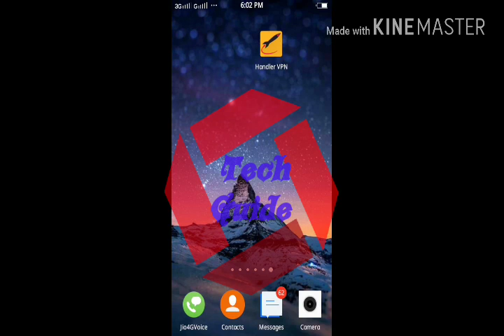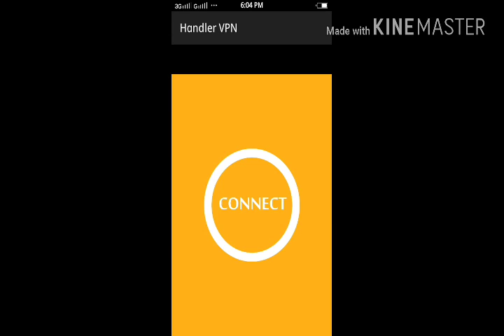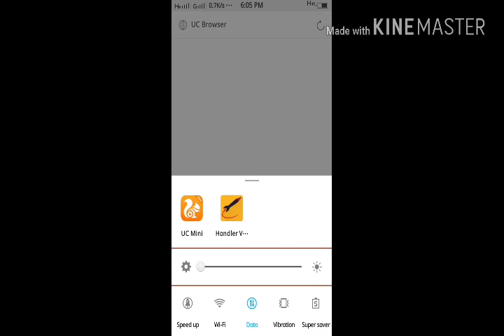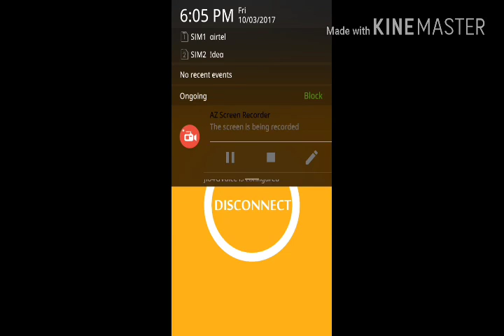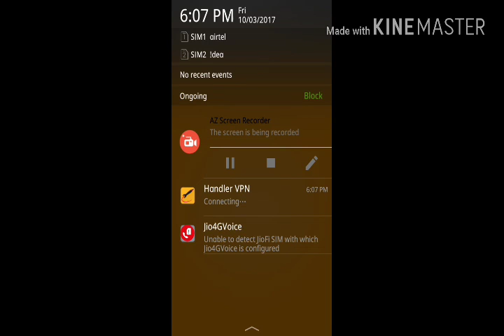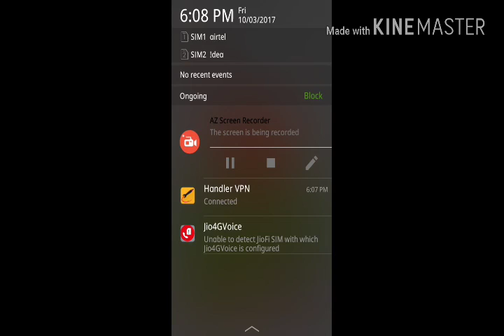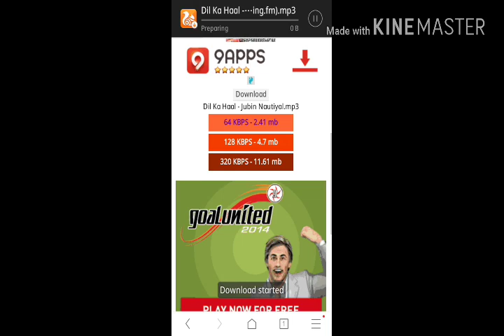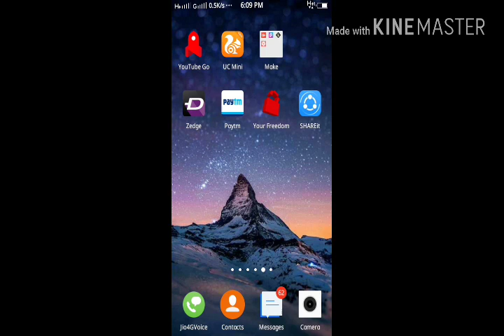1GB FREE FOR AIRTEL